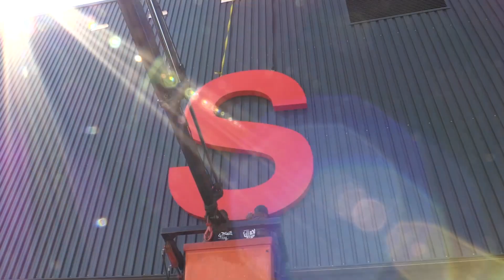Our JESUS Sign!!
Hello and welcome to CE Global Cape Town!

Have you seen the massive JESUS sign on the R300?

Every time we look at our new and miraculous signage, we are reminded of what Jesus did for us, so that we could become the righteousness of God.

We are His hands and feet today and privileged to be able to glorify the name above all names - JESUS!!